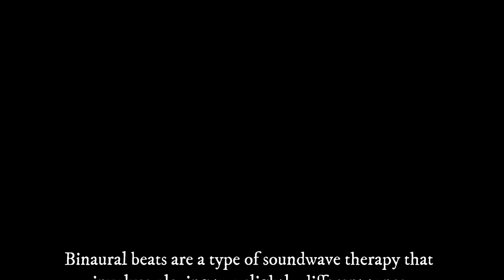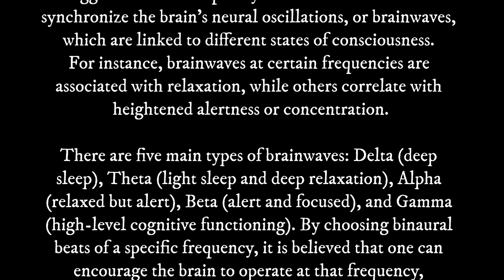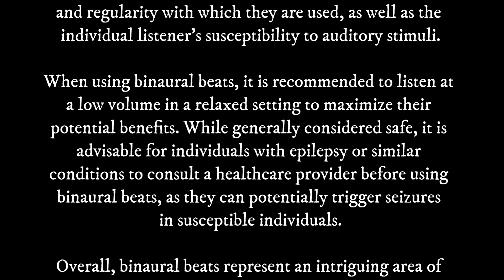Binaural Beats: A 3 Minute Summary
Welcome to Snap Summaries, where we provide concise summaries for busy individuals seeking personal growth and productivity hacks! In this video, we'll be sharing a quick and engaging 3-minute summary on the topic of "Binaural Beats". If you're intrigued by the power of sound and how it can enhance mental states, this summary is for you!

Summary:
Binaural beats are a fascinating auditory phenomenon where two slightly different tones are played in each ear, producing a third tone that can influence brainwave activity. Discover how these unique sounds can promote relaxation, enhance focus, and potentially improve cognitive functions by synchronizing your brainwaves. Dive into the science behind binaural beats and explore their various uses, from reducing anxiety to aiding in meditation.

✅ Key Takeaways:
1️⃣ Understand the science of binaural beats and their effect on brainwave entrainment.
2️⃣ Explore the different brainwave states associated with relaxation, focus, and cognition.
3️⃣ Learn how to effectively use binaural beats for mental wellness and productivity.
4️⃣ Consider the potential benefits and limitations of auditory stimulation.
5️⃣ Get tips on integrating binaural beats into your daily routine for optimal benefits.

Whether you're a student, professional, or simply someone interested in enhancing your mental wellness, "Binaural Beats" provides insightful information and practical tips to harness the power of sound for your mental health. Don't miss out on this opportunity to revolutionize your approach to mental relaxation and productivity!

* Audio produced with the assistance of AI Text-To-Speech